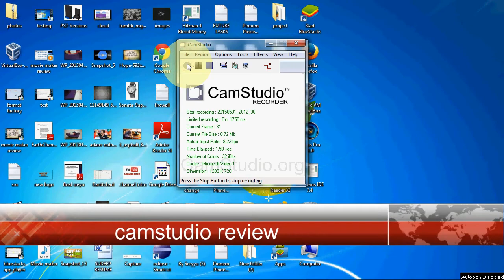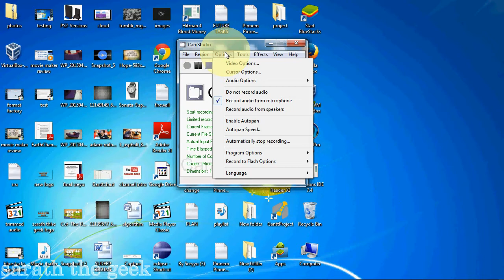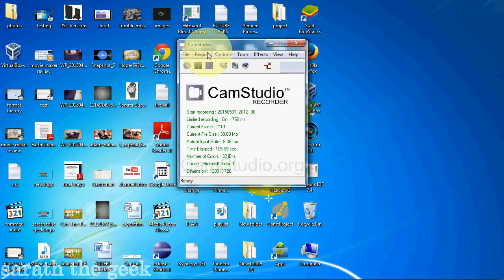CamStudio Review:Best of its class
Ever thought of finding a screen recorder then this video is for you.Hai there I am Sarath and today I am going to be giving a quick overview on CamStudio an open source screen recorder for windows.If you like this video please click the like button as well as subscribe its free to subscribe.Thats it I hope to see you in my next video